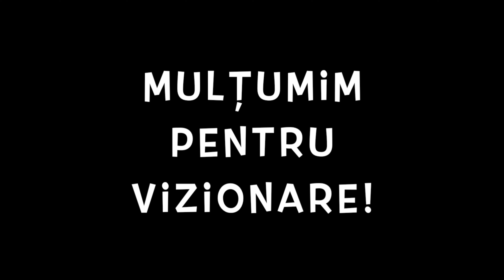Prismatic Live (Vlad Apotrosoaei, Constantin Bărbășelu, Cosmin Farcaș, Cezar Lazăr) - Guesthouse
🇷🇴 Filmare din luna mai 2022 dozadecălătorie dozadecălătorieșicunoaștere bungalowa 🇷🇴

Dacă nu ai chef să te uiți la filmulețele noastre, poți băgă urechea aici  :